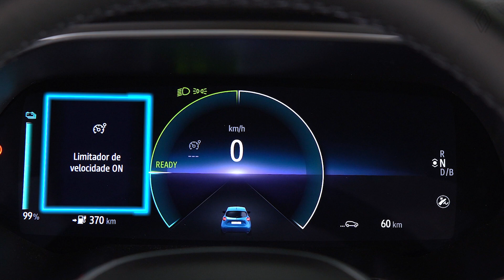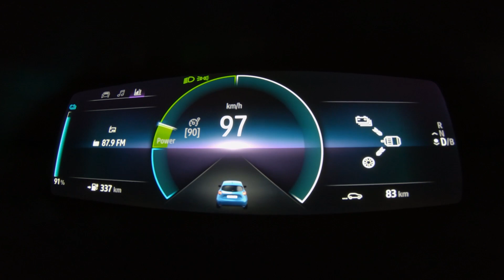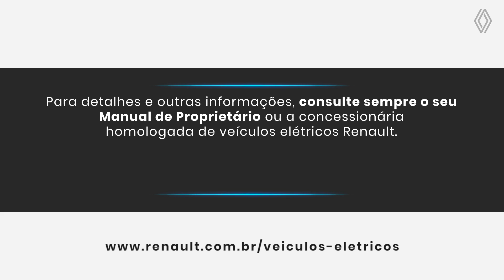Renault | ZOE E-TECH | Limitador de Velocidade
A Renault preparou vários vídeos para você aproveitar ao máximo tudo o que o novo RenaultZOE⚡ E-TECH oferece. Neste vídeo, aprenda a utilizar o limitador de velocidade.